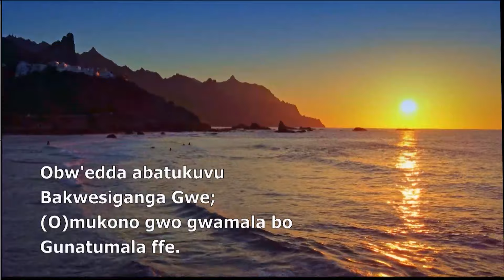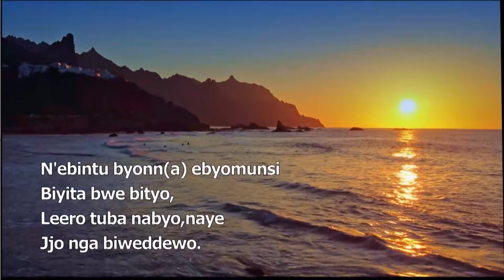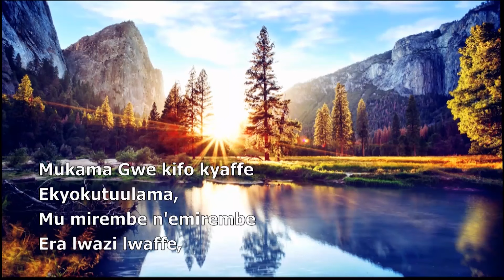Ensulo Ey'enkya ~ Ekkanisa ey'Ensi Yonna | July 07